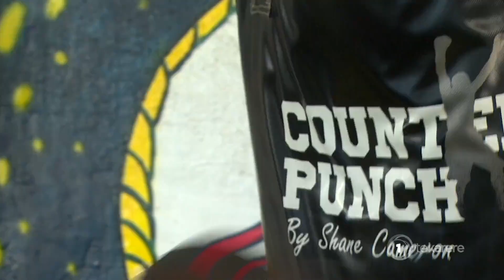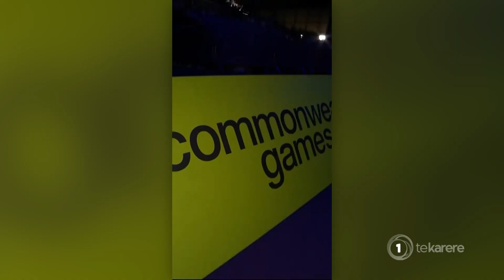Māori, Cook Island boxer set to compete at Men's Boxing World Champs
Tawhiri Toheriri-Hallett (Ngāti Porou, Rarotonga) will be representing the Cook Islands, their first ever competitor, in the upcoming Men's Boxing World Champs in Uzbekistan.